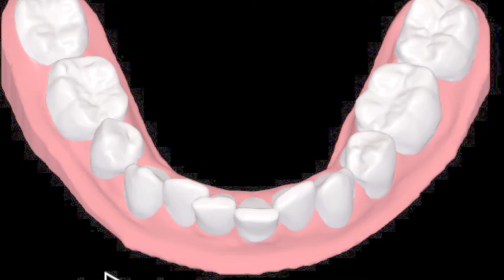Your Smile Direct- Invisible Brace Review Part 2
Part 1-

Please remember all products recommended in my videos have been tried and tested and worked for me, but may not work for everyone. My tips are merely suggestions but I would love for you all to share other things that may work for you in the comments below so others can see.

Please keep all comments positive as I aim to set a good example for younger viewers.